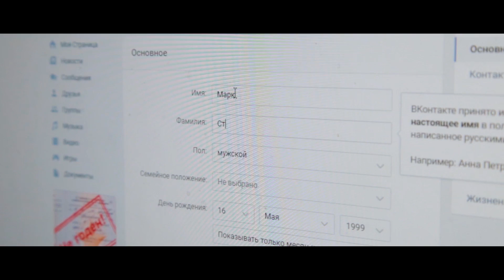Студенческая весна 2018 ФИТ [Полный метр]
Музыка из видео:

Walk On Water - Thirty Seconds To Mars

Капитал - Ляпис Трубецкой

Shooter - Rednex

Миллион голосов - Полина Гагарина

Bottleneck Bob 2000 - Rednex